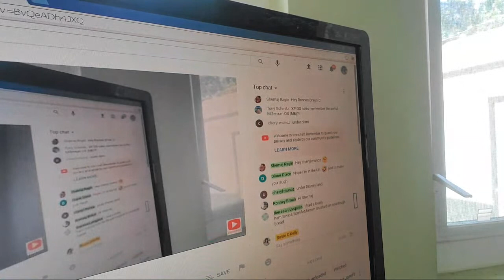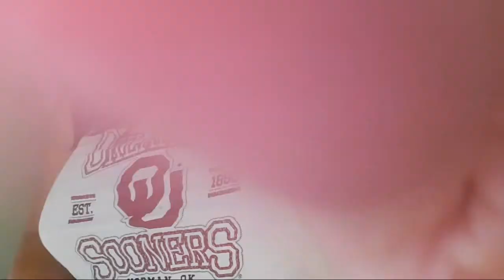A Friggin Messy Shop & Some Afternoon Delight